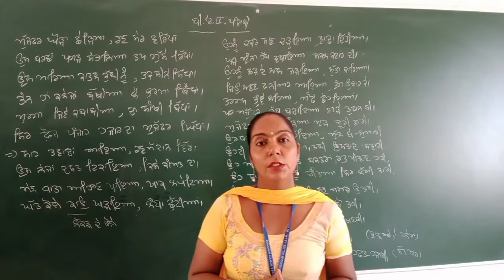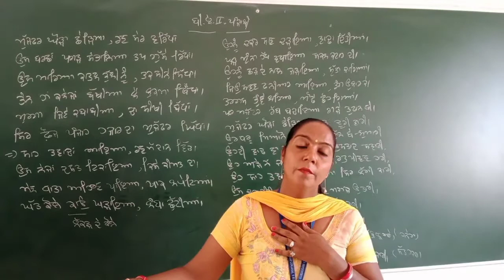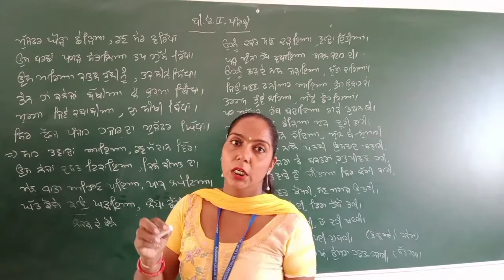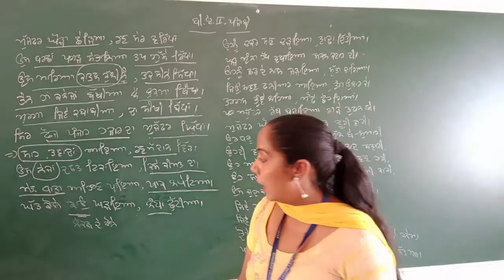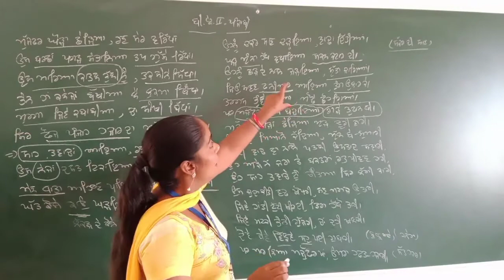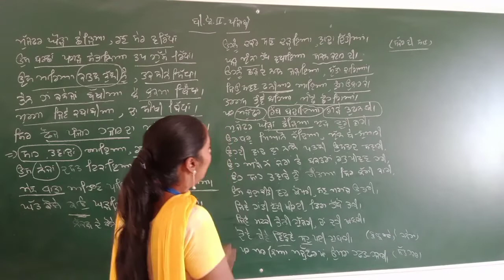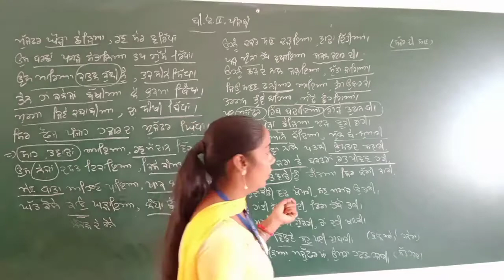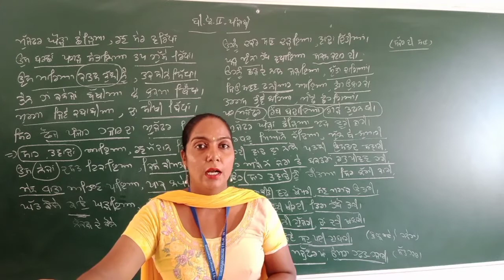B.A. 2year Punjabi Literature Online class part 23